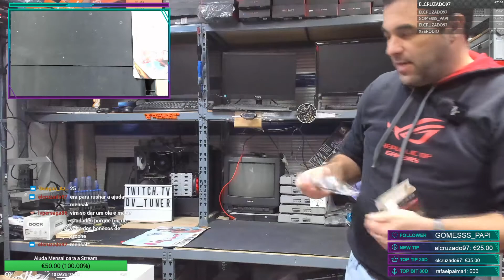Montei um PC IM Dragon Lite V3 - R7 3700x / RTX 3070 Ti / 32GB DDR4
Fiz a montagem de um Computador com o nome
PC IM Dragon Lite V3 - R7 3700x / RTX 3070 Ti / 32GB DDR4 com valor nesta data de 1899,90 Euros.

Esta live foi realizada no dia 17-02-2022 diretamente de uma loja de informática, Vê ou revê o que se passou, pois fomos falando com a malta que falou no chat :)

Segue o Canal, pois vamos montar muitos mais computadores, e trazer muitos mais conteúdos de informática, gaming e etc, feitos em livestream ou em exclusivo para o Youtube!

Podem aderir ao nosso Discord, para ter acesso em primeira mão a este tipo de conteúdo, serem avisados das livestreams, etc :)

Vídeo sem edição, para mostrar a 100% o que se passa :D